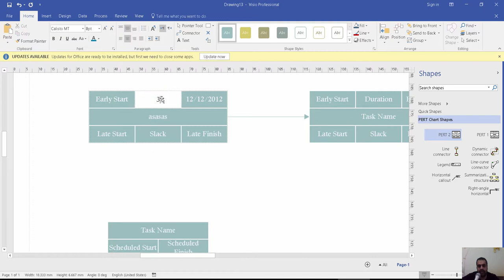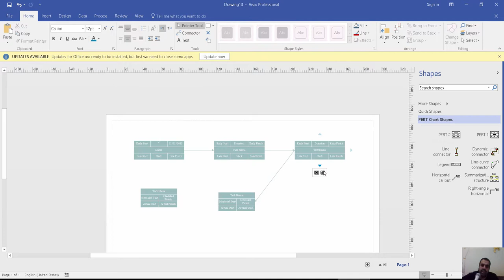visio PERT Chart